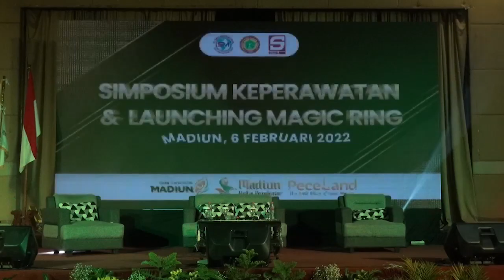SPIDERMAN super ring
Launcing magic ring, pit ring,  Smart ring,di hotel merdeka Madiun